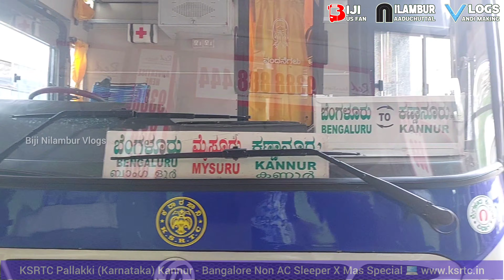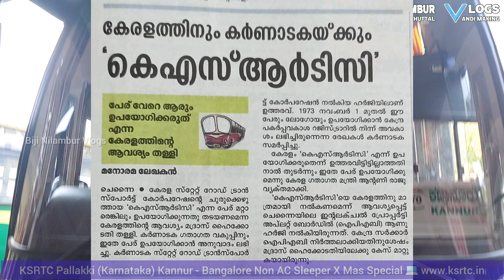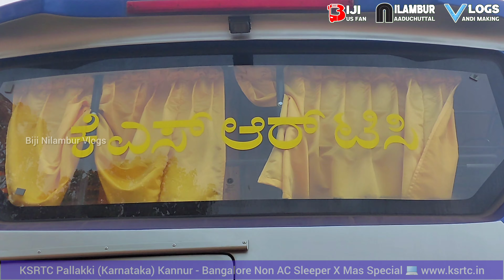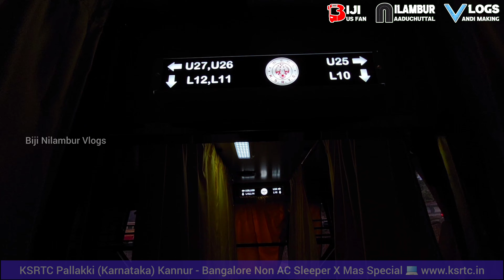KSRTC (Karnataka) New PALLAKKI | Non AC Sleeper | Kannur to Bangalore | Leyland Viking 12 Mtr Chasis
KANNUR ➡️ BANGALORE X'Mas Special
Via - Iritty, Virajpette, Mysore
🕢 07.35 PM from KANNUR
🕢 07.30 PM from BANGALORE

ASHOK LEYLAND VIKING 12 Meter Specifications :-
▫️Wheelbase - 6000 mm
▫️Engine - A Series (6 Cylinder)
▫️Torque - 900Nm @ 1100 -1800 RPM
▫️Clutch - 380 mm
▫️Gear Mode - 6 Forward +1 Reverse
▫️Diesel Capacity - 350 Litres
▫️Ad Blue Capacity - 24 Litres
▫️Tryes - 10.00 R20, 295/80 R 22.5
▫️Battery - 24V - 150/200 AH
▫️Alternator - 85 A/100 A
▫️Rear Suspension - Air Suspension
▫️Front Suspension - Rubber ended leaf spring / Air suspension

S.M.Kannappa Automobiles (P) Ltd.
No 2, Dr. M.H.Marigowda Road, Near Lalbhag Main Gate, Bengaluru, Karnataka 560027